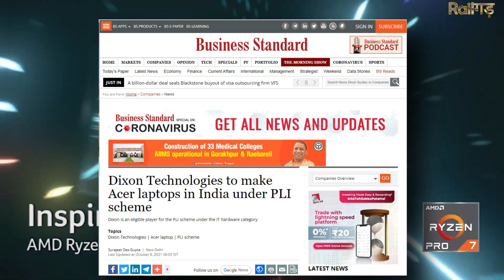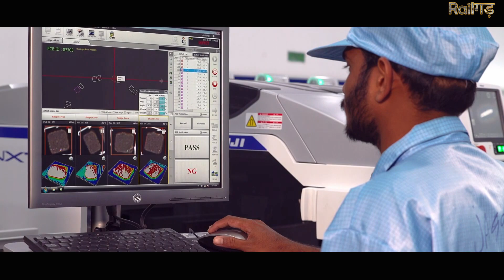भारत के P.L.I स्कीम किया कमाल !! Dixon Technologies to make Acer laptops in India under PLI scheme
In a big push for ‘Make in India’, Dixon Technologies, the country’s largest electronic manufacturing services (EMS) player, has tied up with Taiwanese personal computer (PC) maker Acer for the contract manufacturing of laptops, initially for the domestic market and then possibly for exports, say sources in the know. The company is taking advantage of the government’s Production Linked Incentive (PLI) scheme.